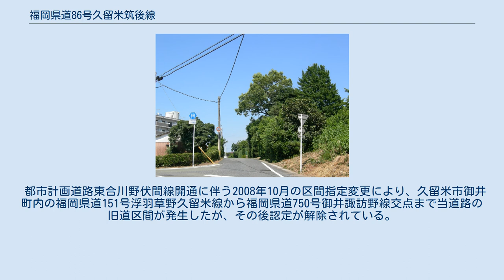福岡県道86号久留米筑後線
福岡県道86号久留米筑後線（ふくおかけんどう86ごう くるめちくごせん）は、福岡県久留米市から筑後市に至る県道（主要地方道）である。
 九州自動車道久留米ICのすぐ南にある久留米市御井旗崎の御井旗崎1丁目交差点から南進し、筑後市前津の徳久北交差点で終点となる。
 起点の御井旗崎1丁目交差点では、国道322号から直進で接続し、高速道入口地下道（アンダーパス）の本線が本道路となる。
南西へ進んだ矢取西交差点では左折方向が当道路として指定されている区間となり、矢取交差点で右折するまで福岡県道800号湯ノ原合川線と重複する。
起点から矢取西交差点までは、久留米市の外環状道路として建設された都市計画道路東合川野伏間線の一部である。
 矢取交差点からは単独区間として再び南西へ進むが、久留米駐屯地周辺では敷地を避けるように右左折が続き、駐屯地南東の聴覚支援学校前交差点から西隣のT字路（久留米大学医療センター東側）までは福岡県道752号藤山国分一丁田線と重複する。
県道752号と別れた後は住宅街の細街路が続き、国道3号付近（浦山公園西側）で再び幅員が広くなる。
国道3号とも若干の重複区間があり、起点から見て左折で国道3号へ入ったあと、すぐに二軒茶屋交差点で右折して離れる。
 国道3号を過ぎたあとは自衛隊高良台演習場の中を通過し、演習場を抜けた後の三差路で市道から分岐する方向が本道路となる。
さらに南西側では福岡県道758号藤田日吉町線の起点を通過するが、ここでも終点側から見ると本道路が右へ分岐する方向になっている（県道758号方面が直進）。
さらに南へ進むと、相川（あいごう）交差点の北側で国道209号へ合流する。
ここから相川交差点までも若干の重複区間となっており、相川交差点では左折方向が本道路となる。
 相川交差点から先は国道209号と国道3号の間を南進する。
途中で交差する福岡県道84号三潴上陽線（バイパス）は、広川ICおよび国道3号と接続している。
さらに南進し、筑後市内で国道442号に突き当たったところで終点となる。
 都市計画道路東合川野伏間線開通に伴う2008年10月の区間指定変更により、久留米市御井町内の福岡県道151号浮羽草野久留米線から福岡県道750号御井諏訪野線交点まで当道路の旧道区間が発生したが、その後認定が解除されている。
 久留米市藤光町 県道758号起点付近